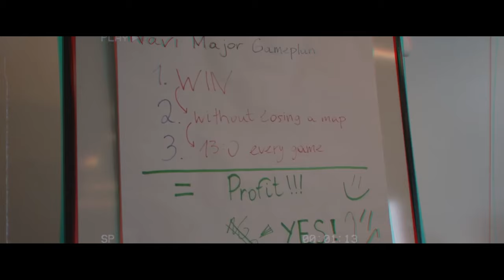NaVi jsou ŠAMPIONI CS2 MAJORU! – NaVi vs FaZe Finále Copenhagen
TAK JE TO TADY! Finále dlouho očekáváného CS2 PGL Majoru Copenhagen! Kodaň nám přinesla spoustu emocí, ale to nejdůležitější nás čekal v posledním zápase ve Finále NaVi vs FaZe Clan. AleksiB je opět ve finále... Tenkrát to bylo ještě s ENCE v Katowicích proti Astralis... Tentokrát je to jiné a čekají ho FaZe, kteří dokázali zastavit Donk a Team Spirit